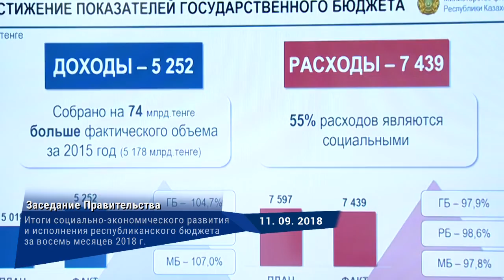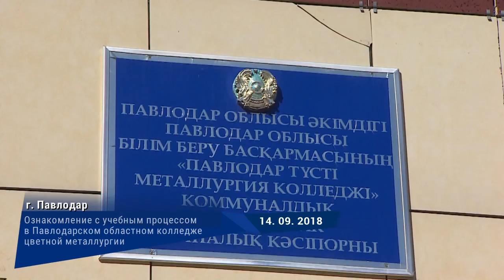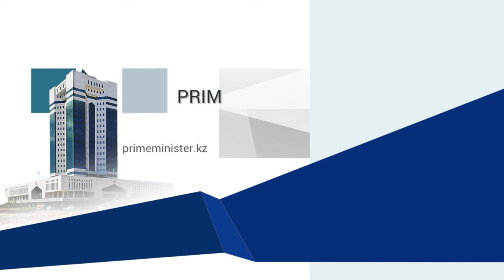Видеодайджест: «Главные события недели» №101